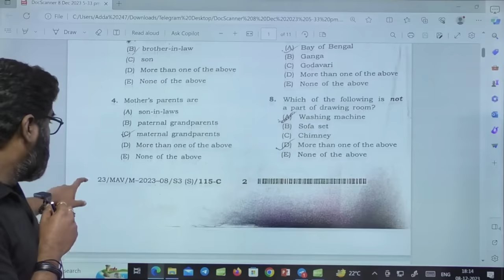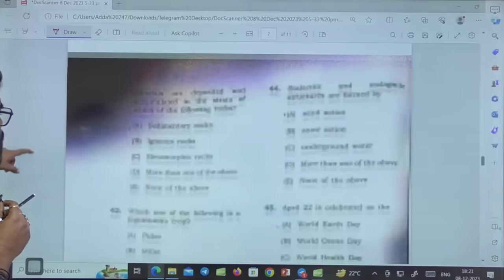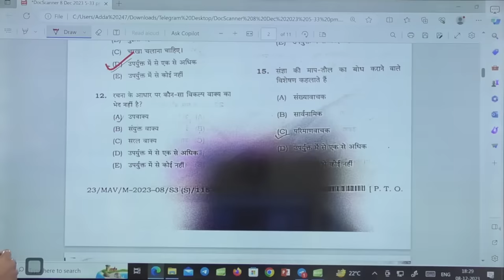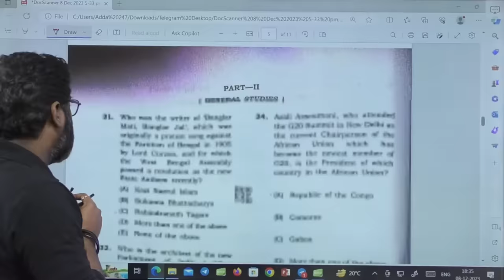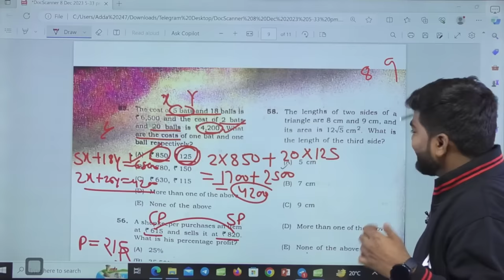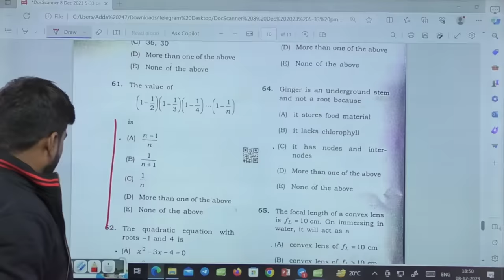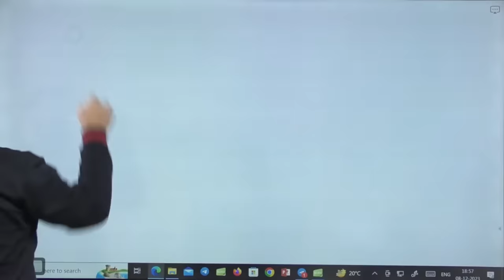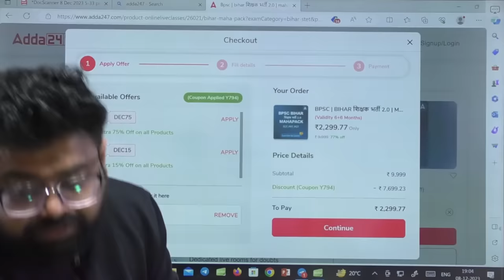BPSC Teacher TRE 2.0 Question Paper 2023 | BPSC TGT(General Paper) Answer Key 2023